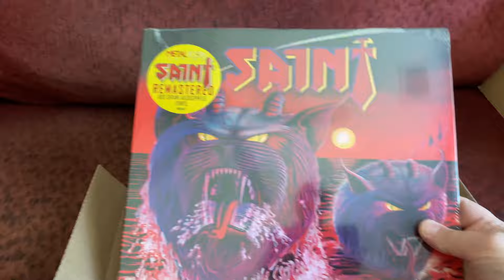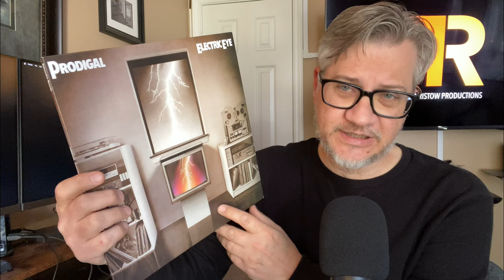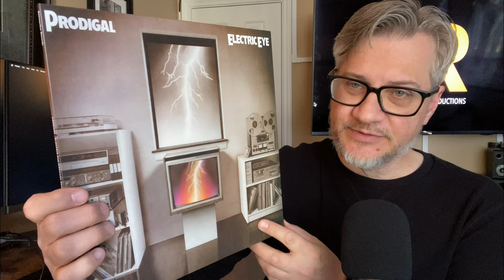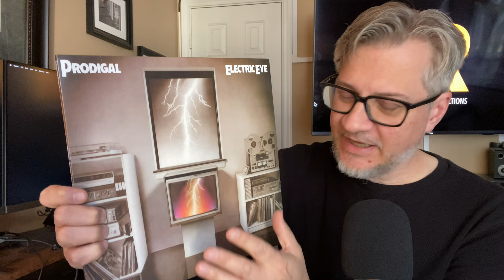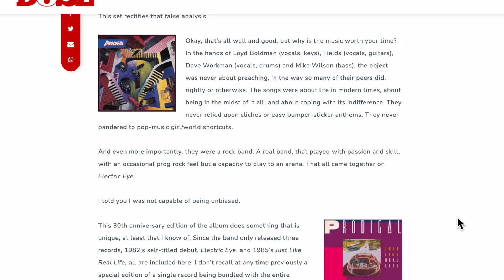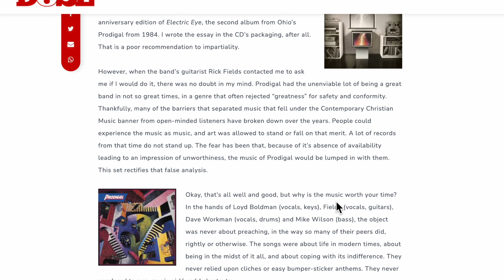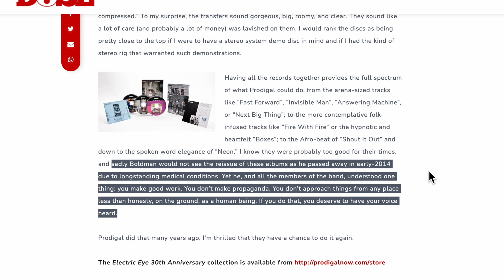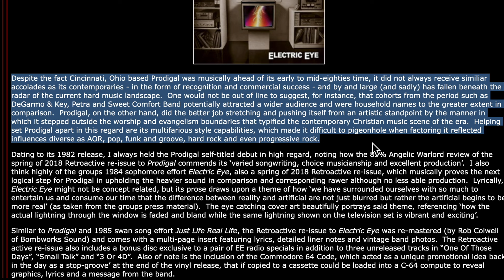Album of the Week: "Electric Eye" (1984)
Tim reviews Prodigal's classic '80's album, "Electric Eye", talks about why it's a personal favorite, and breaks it down briefly track-by-track.

Popdose Article by Dw. Dunphy